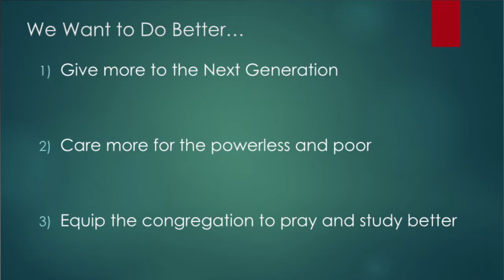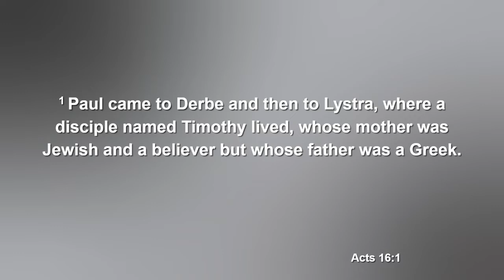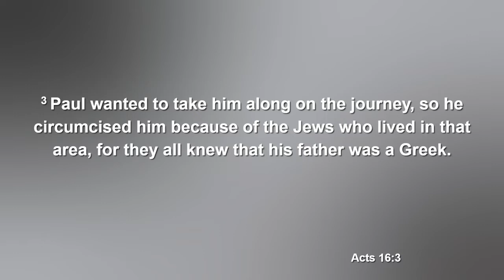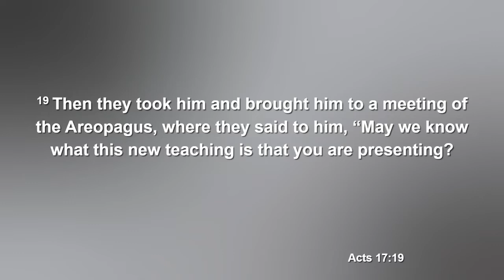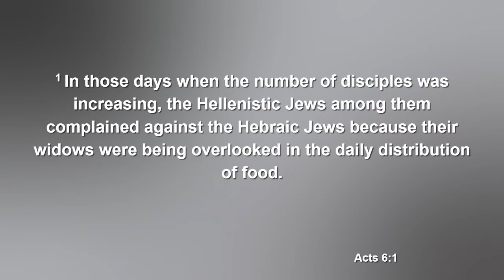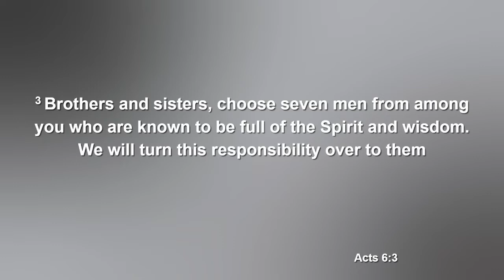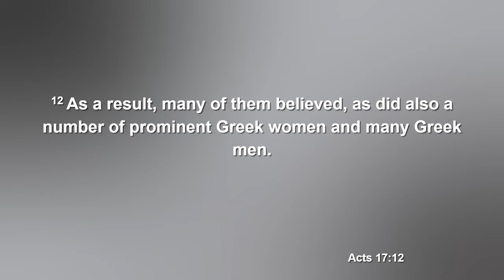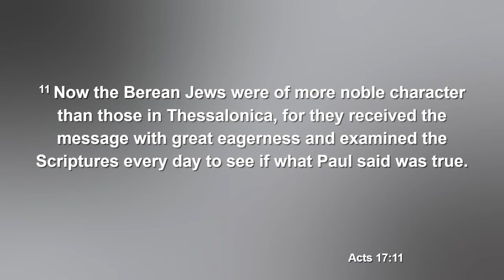Doing Better (Guest Preacher Mitch Ward)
BCC wants all our members to love God and their community better. Guest preacher Mitch Ward explores that idea through the book of Acts in this sermon.